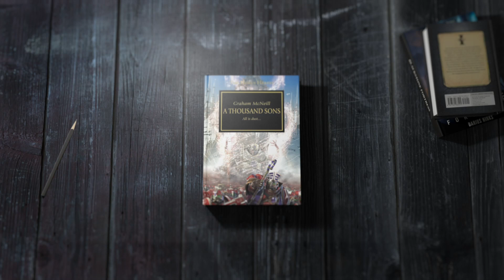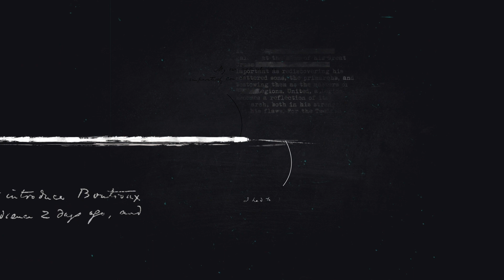A Thousand Sons | Horus Heresy 12 | Warhammer 40K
This is a story recap for “A Thousand Sons” by By Graham McNeill, it is Book 12 of The Horus Heresy series, set in Warhammer 40000 Universe.

Censured at the Council of Nikea for his flagrant use of sorcery, Magnus the Red and his Thousand Sons Legion retreat to their homeworld pf Prospero to continue their use of the arcane arts in secret. But when the ill-fated primarch forsees the treachery of  Warmaster Horus and warns the Emperor with the very powers he was forbidden to use, the Master of Mankind dispatches fellow primarch Leman Russ and the Space Wolves to attack Prospero itself.

Please note that we always recommend for the full experience you should enjoy the books in their complete physical or audio format and support the writers that create them. These summaries are meant as series recaps and story outline reminders.

Games Workshop, Horus Heresy, Warhammer 30K, Warhammer 40,000, Warhammer, 40k, Space Marine, Etc are all Trademarks of Games Workshop Ltd. Games Workshop does not endorse or support the 'Book Discussions, Lore, Speculation, Novel Summary or Simulation”' videos. All views and opinions expressed in this video belong to Scrap Codex and in no way reflect the views or opinions of Games Workshop Ltd. This video is created strictly as an editorial summary and review of the book.